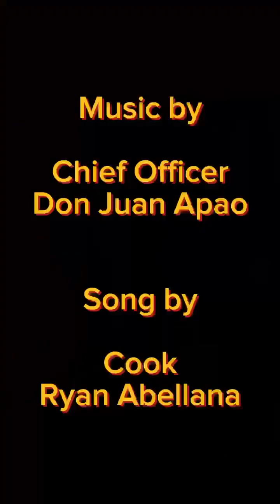Pieces by Sum41 cover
“Pieces” by Sum 41
A cover by MV Helene crew
Singer: Ch Cook Ryan Abellana
Directed by: Capt Oleksiy Byelov